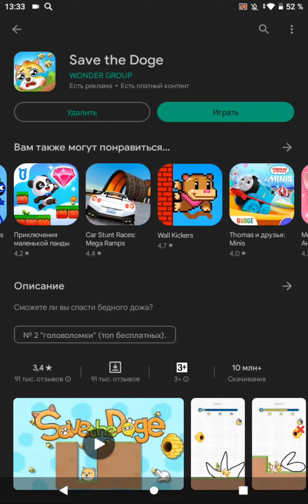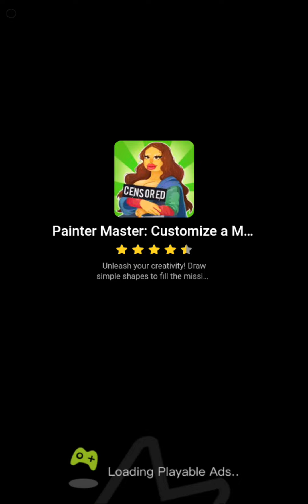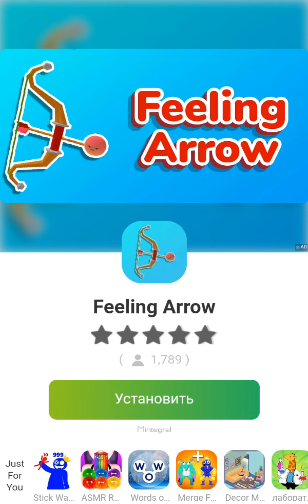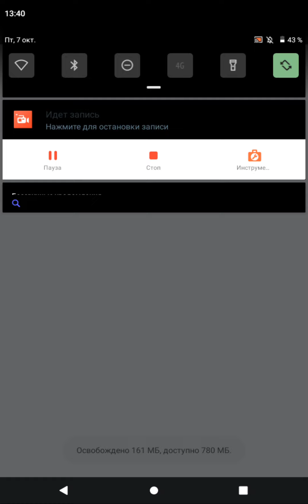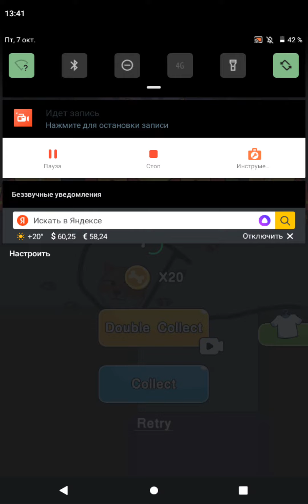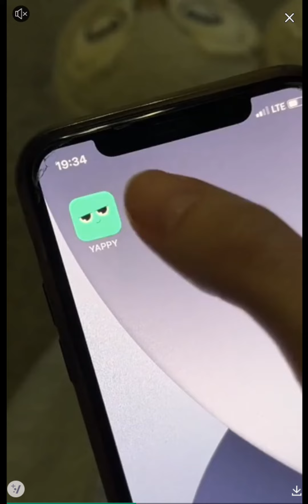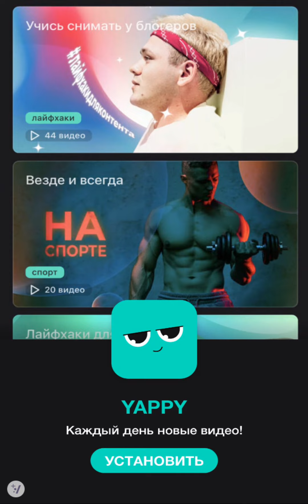спасаю собаку от пчел